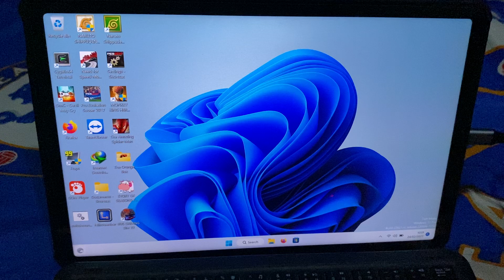Bus Driving Simulator 2022 test Xiaomi Pad 5 windows 11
terima kasih